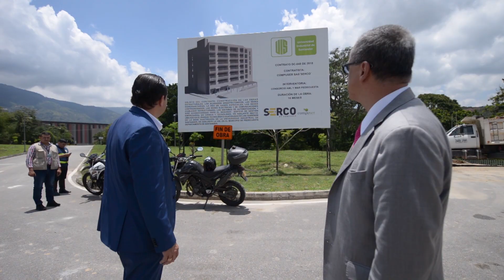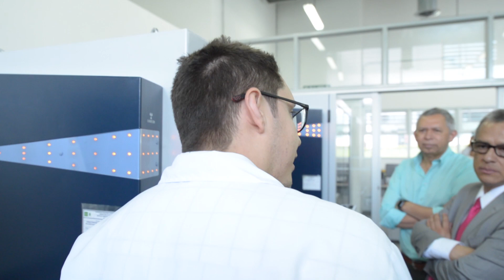Ecosistema científico UIS es modelo a seguir: Colciencias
En visita reciente, el Director de Colciencias destacó los avances científicos liderados por la UIS y la modernización de infraestructura en el Parque Tecnológico de Guatiguará.